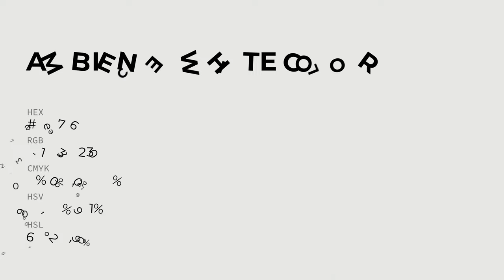Ambience White color e7e7e6 hex color - Grey color - Cool color e7e7e6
What color is Ambience White ? e7e7e6 hex color - Grey color - Cool color e7e7e6

Hex e7e7e6 Color Code is also known as Ambience White color.